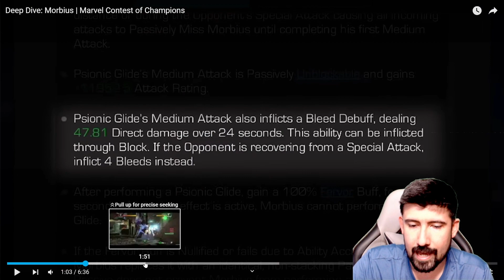New Science God?! Morbius Deep Dive Breakdown! | Sammy MCOC | Marvel Contest of Champions